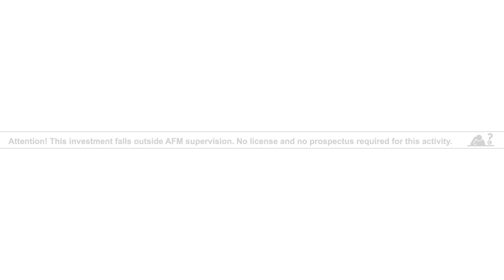Top 3 Altcoins - Blockchainlive London - (featuring Nick Szabo)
We asked vistors about their top 3 favorite altcoins during Blockchainlive in London.